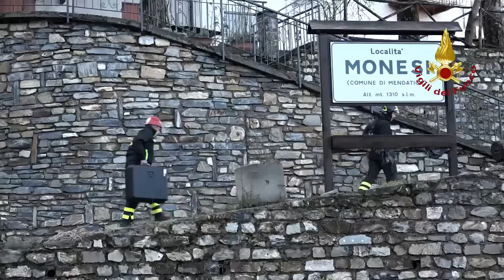Sorvolo paleofrana Monesi 27/11/16